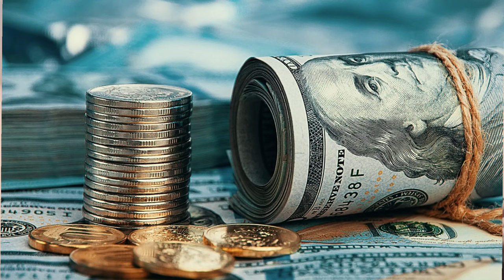Trick ? How To Get Work From Job in India 100% Genuine ? Get Job in multinational Company WFH in IT.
Maine is video me btaya h ki aap permanent work from home job kaise mil sakti h and aapko iske liye kya krna padega and aapko work from home ke liye kha se apply krna h full detail me hindi me discuss kiya h i hope aapko video acha lage thanks Trick ? How To Get Work From Job in India 100% Genuine ? Get Job in multinational Company WFH in IT.

Thanks.